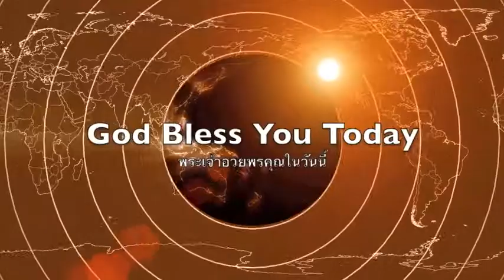ความเมตตามีชัยชนะเหนือการพิพากษา 3 Mercy Triumph Over Judgement